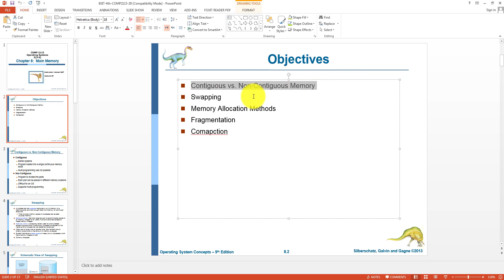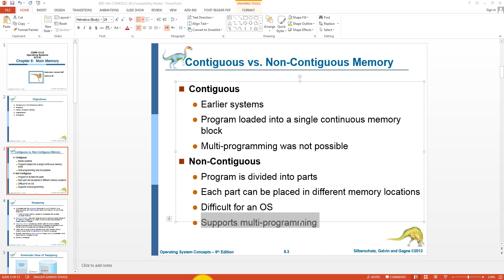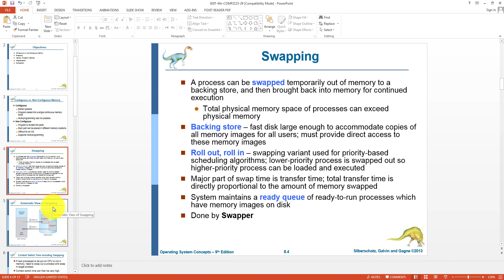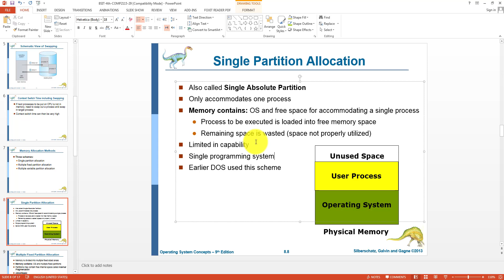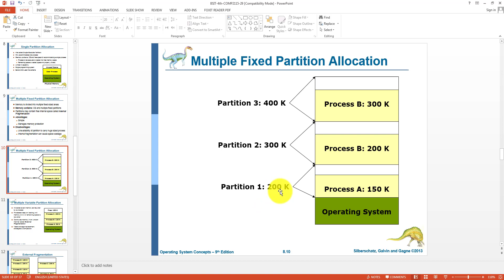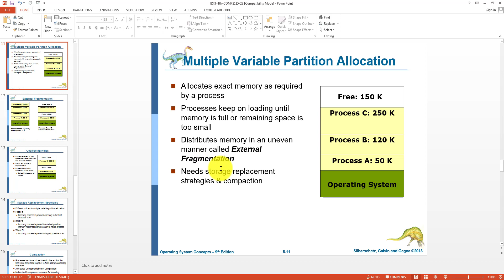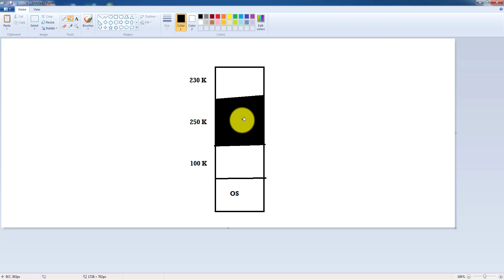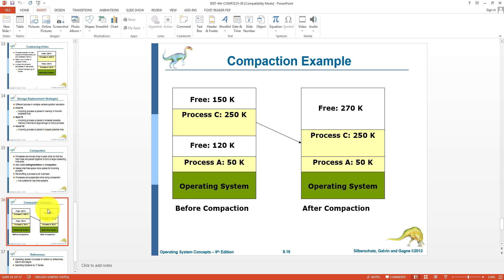Fragmentation and Compaction in Operating Systems - Lecture No. 29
In this lecture, you will go through topic of Fragmentation in Operating Systems:

1. Partition Allocation Schemes
2. Internal Fragmentation
3. External Fragmentation
4. Compaction

Thanks!